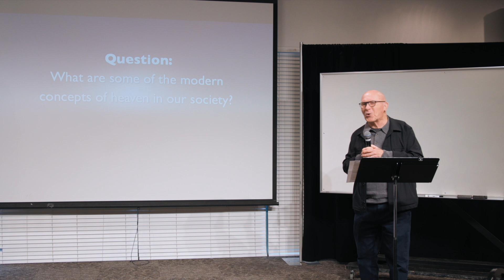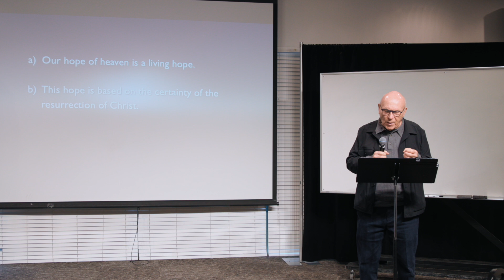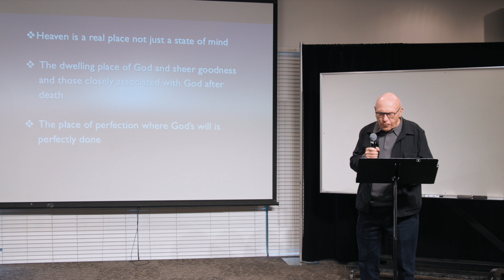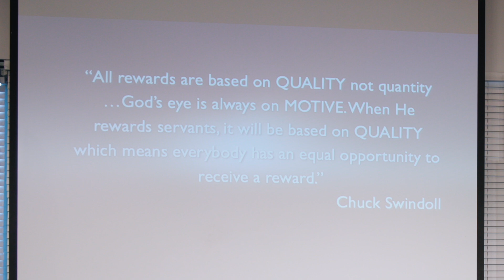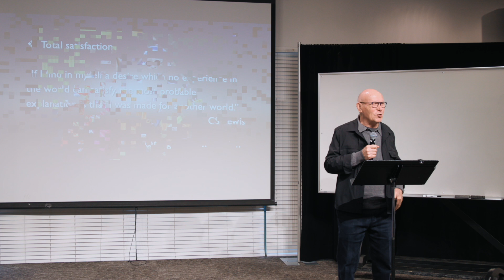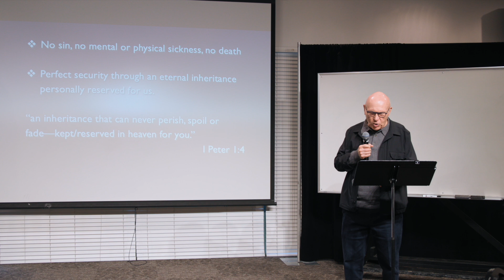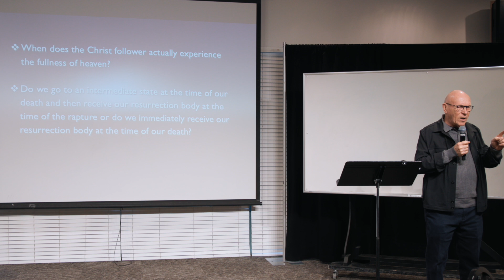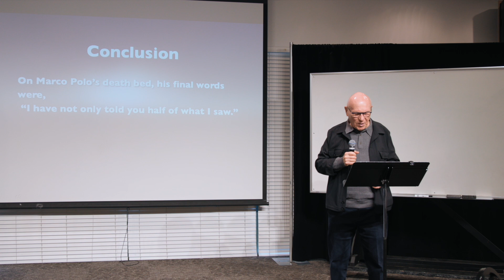WEEK 3: GLORIFICATION- the Future Carat of the Diamond of Salvation - Bible Class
The gift of salvation from God to the Christ follower is truly amazing.  Comparing this gift to a diamond, there are three carats or facets: justification, sanctification and glorification. Understanding these three carats will bring significant meaning and blessing to the Christ follower.